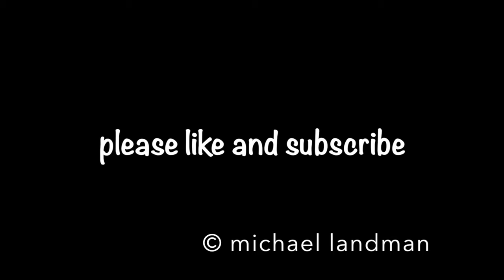Anthem of the Seas Sailing the Storfjorden May 17 2023 Royal Caribbean International Long Version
Anthem of the Seas Sailing the Stor fjord May 17 2023 Royal Caribbean International

We spent a fantastic morning sailing through the spectacular Srorfjord on our way to Geiranger Norway. The ship took around three hours to sail through these majestic snow covered mountains, past small towns and villages. We passed multiple waterfalls, one more amazing than the other. The scenery was breathtaking and I do not think even my videos do it justice. A Norway cruise through the fjords has to be experienced in person.

This video covers most of the scenic journey as we sailed slowly though. If you don't have the time, you can also watch my highlights video - linked in the video.

Camera: GoPro Hero 10 and iPhone 14 Pro